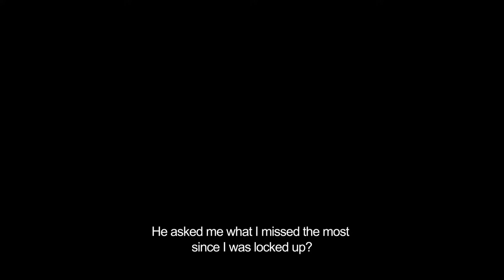Вътрешни хора / Insiders / içerdekiler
Insiders / içerdekiler
Directed by Hüseyin Karabey
A film from the Balkan Competition
23rd Sofia International Film Festival